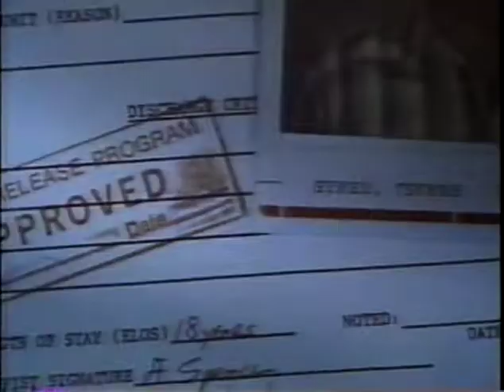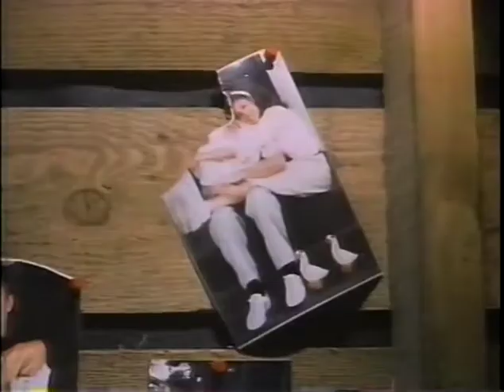Hider in the House (1989) - VHS Trailer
This settles it, we're not doing phrasing anymore.